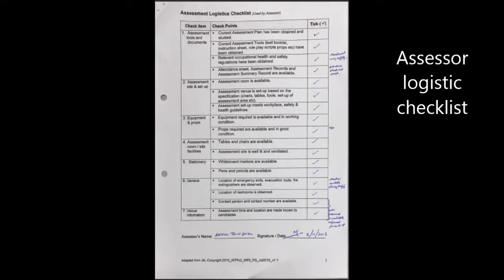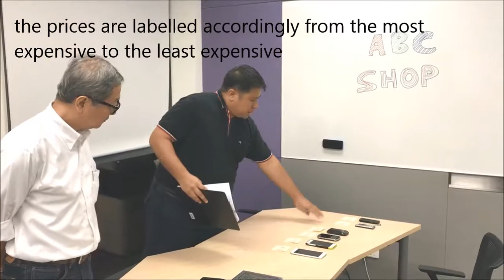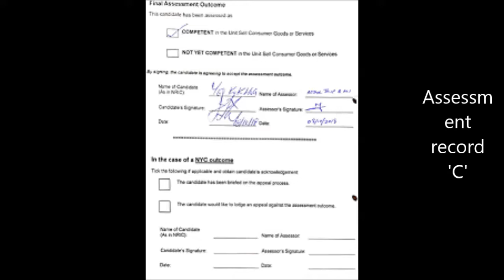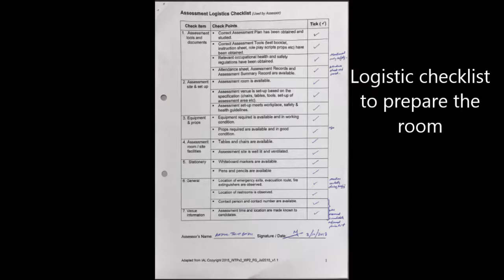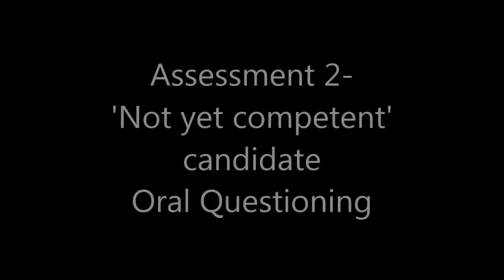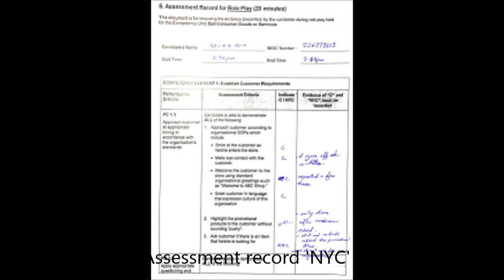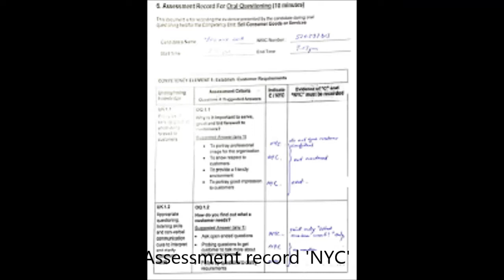ACTA Module 5 Assessment B5-12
Assessor's practical conduct for 2 scenarios of 'competent' and 'not yet competent' candidate.